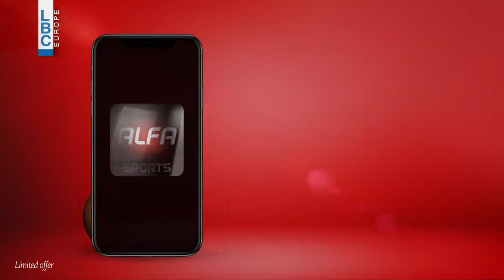Alfa Basketball Championship - Homenetmen vs Atlas - 27/1/2019